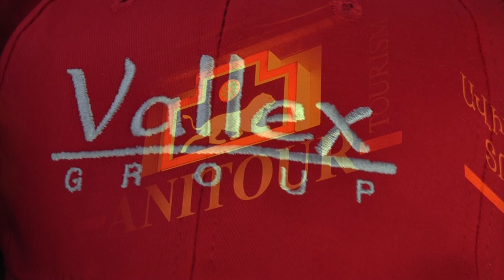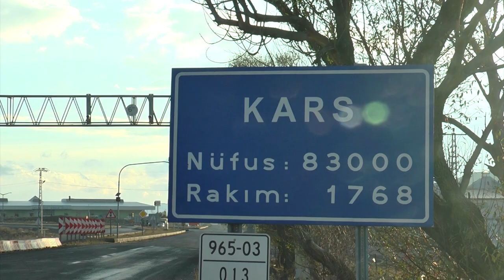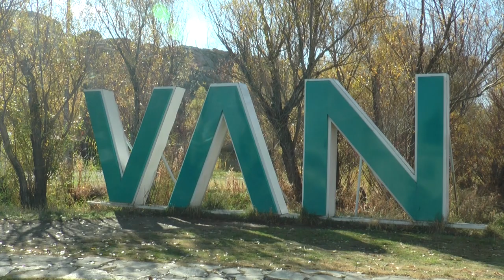Ֆորտունան՝ Արևմտյան Էրգրում